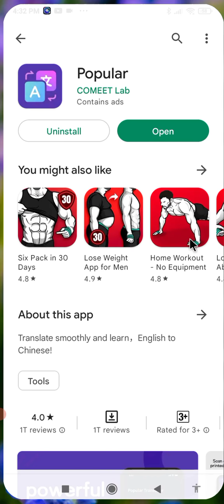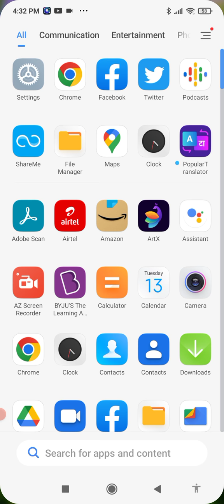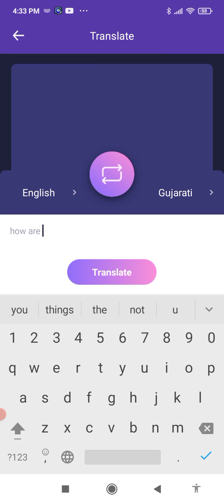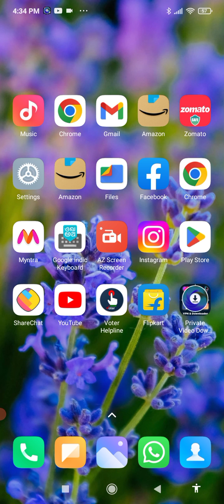popular app kaise chalayen !! how to use popular app !! popular app kaise use kare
your queries...

1. popular app kya hai
2. popular app how to use
3. popular translator app kaise use kare